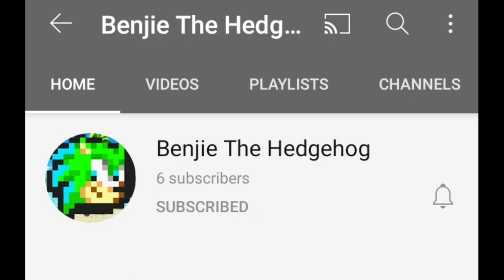Sonic Robo Blast 2 Shadow Mod Showcase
Super Mario World Meme Ending Song Shitass Theme And Live And Learn 2019 Remix
Music The Masterpiece Used
Pewdiepie Congratulations T-Series I Think